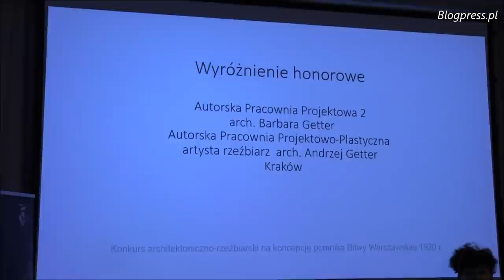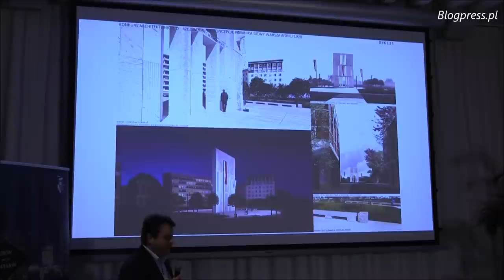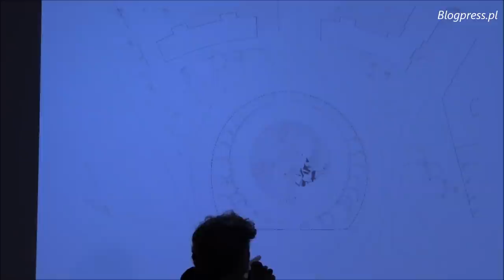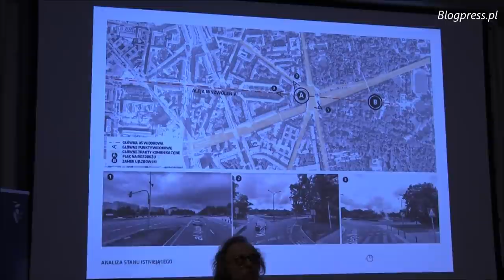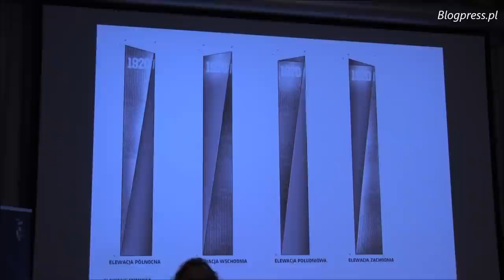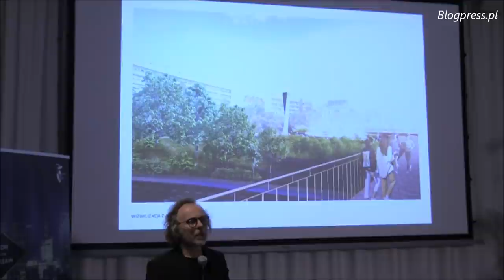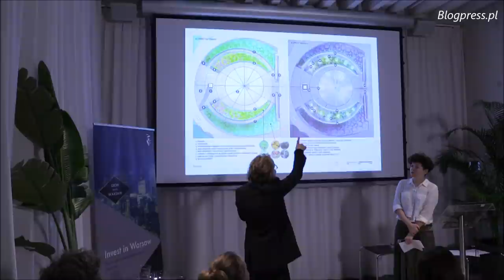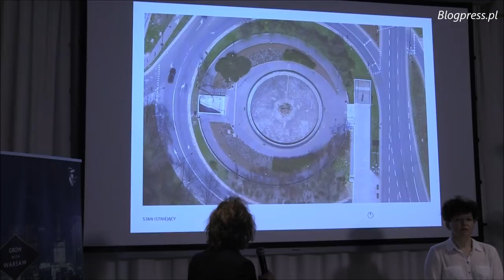Czy to godne upamiętnienie Bitwy Warszawskiej 1920 r. ? Dyskusja pokonkursowa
Dyskusja pokonkursowa: Pomnik Bitwy Warszawskiej 1920 r.
ZODIAK - Warszawski Pawilon Architektury (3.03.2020)